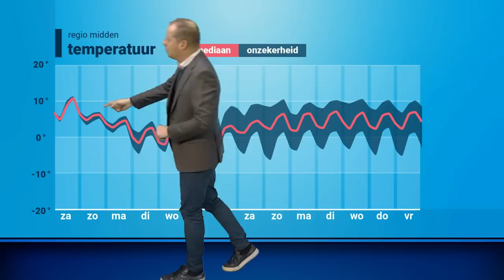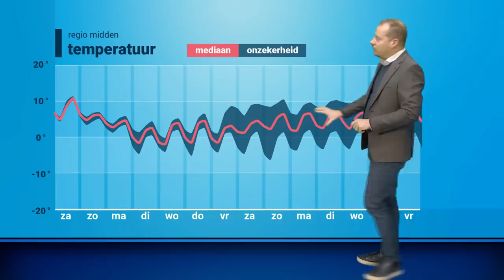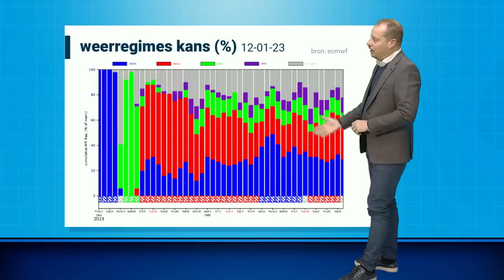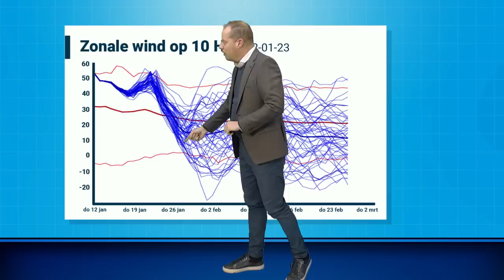30-daagse: volgende week kouder, maar voor hoelang?